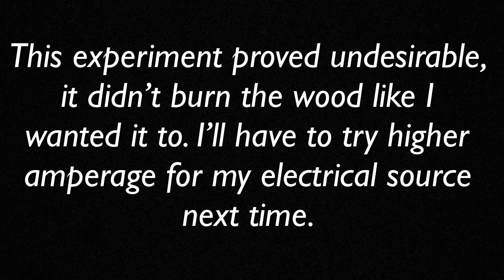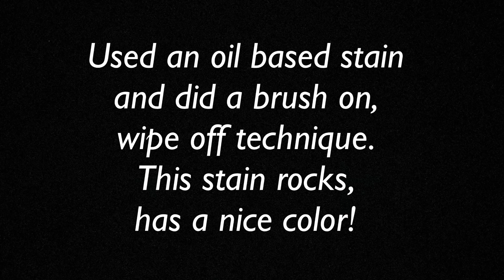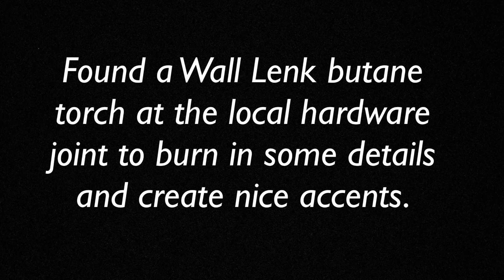Next Level Bear Carving Burning & Staining - Wood Finishing Techniques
Finishing the bear - Burning & Staining

Recently I’ve started uploading to this channel to share methods/techniques I’ve learned & developed over the years so that you can take your carvings to the next level and beyond.

I post vids on a regular weekly basis which hopefully isn’t hindered with the seasonal farm work I do in the Fall season(I think it’ll be ok).

(It’s terribly in need of updates so bear in mind it’s limited capacity. There’s some fotos of previous work that’s been sold or donated to view.

Tools used:
~Dremel 370
~Dremel Stylo +
~Wall Lenk Butane torch
~ Sherman Williams pine oil stain
~steel/wire wool